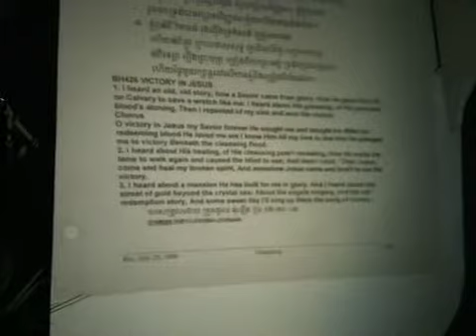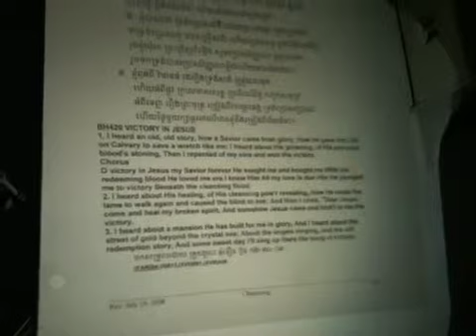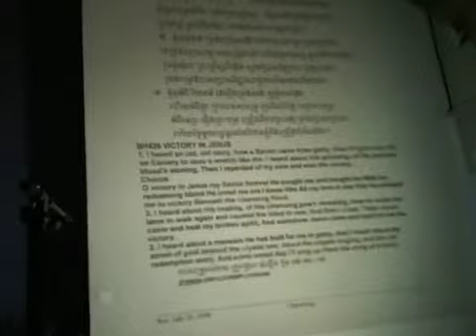Victory in Jesus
You have victory in Jesus after you believe him.